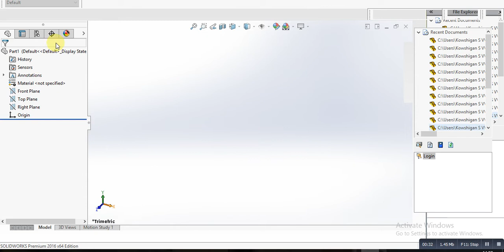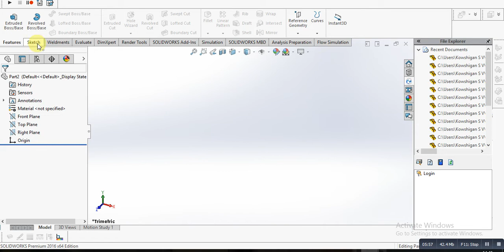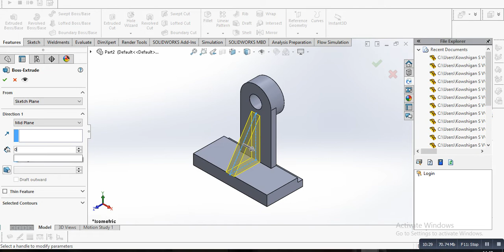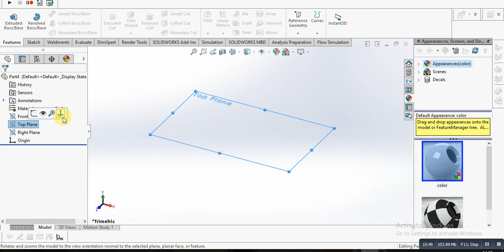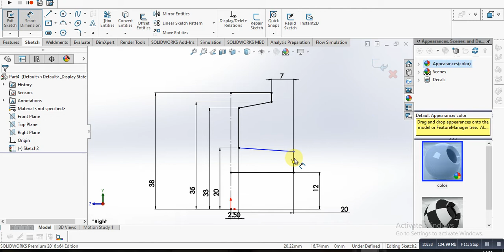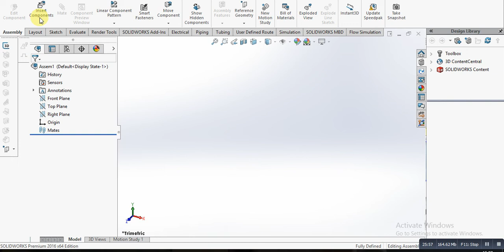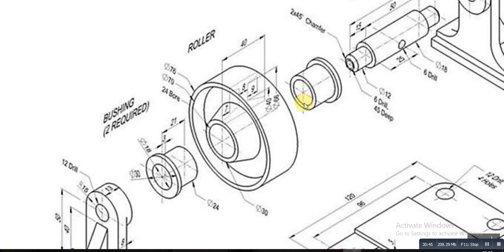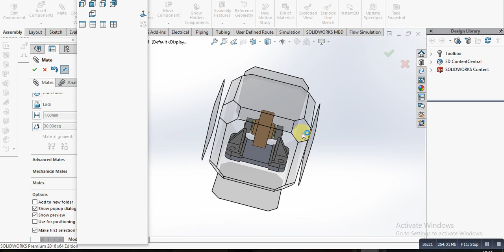How to design Belt roller support in solidworks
For belt driven roller conveyor systems we mean a series of rollers supported by a structure, suitable for unit handling loads which are driven by a belt. In the latter case they can be fit to friction rollers to carry out conveyors with load accumulation.